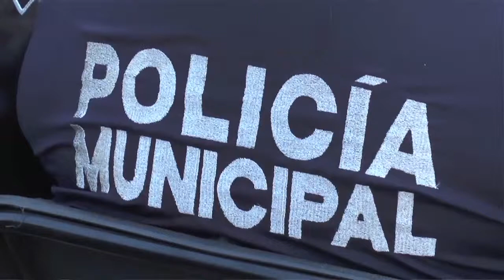ENTREVISTA ARTURO CALVARIO RAMÍREZ